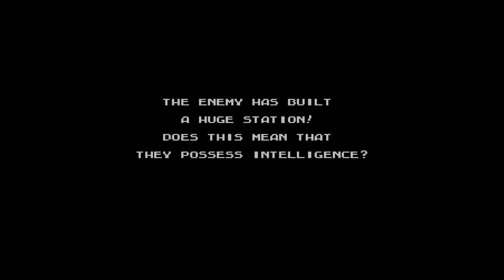Isolated Warrior playthrough part 2